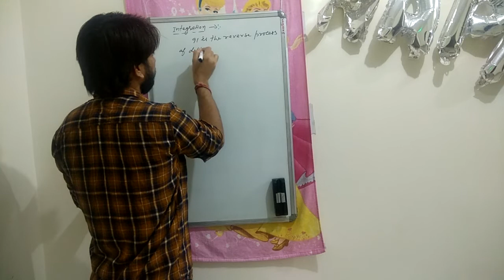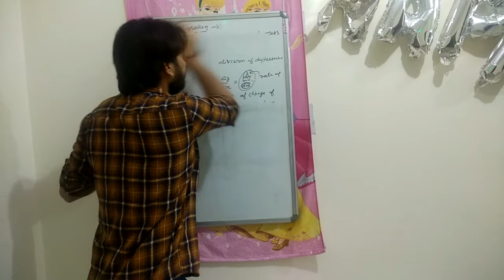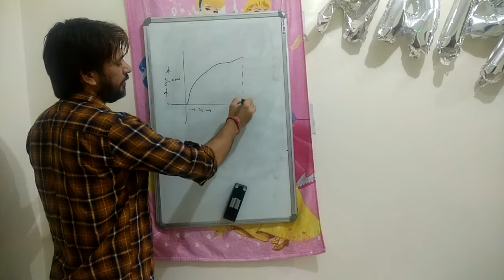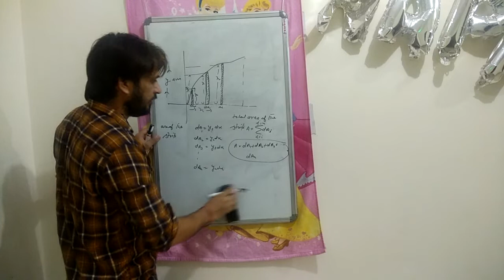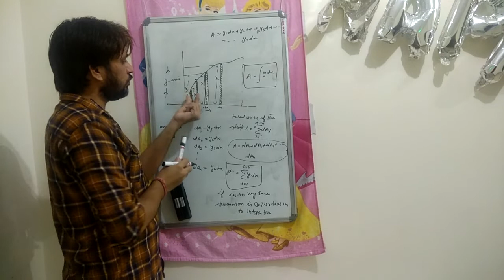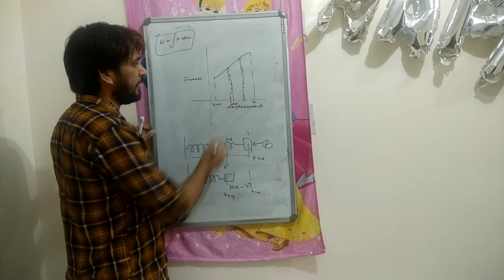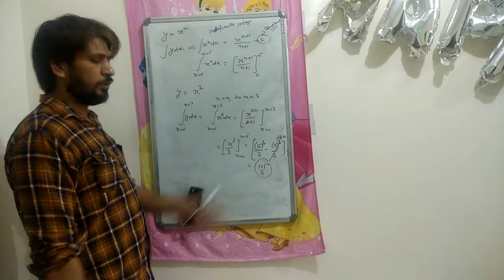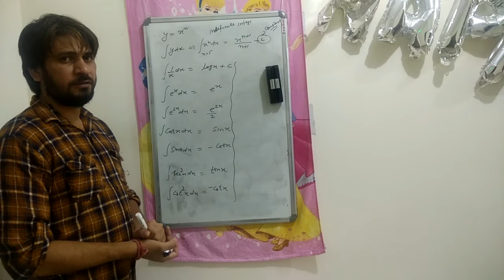Physics with A.K Sharma